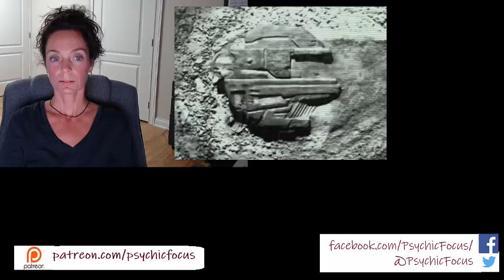Ancient Under Water Fortress 10 1 18